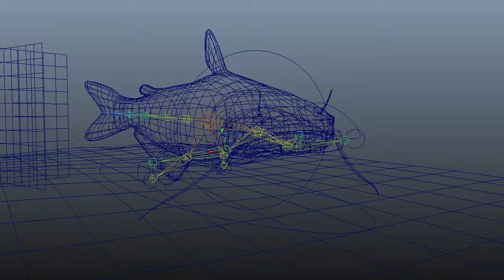3D Catfish - Maya 2012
3D Catfish, modelled, rigged, and animated in Maya 2012.